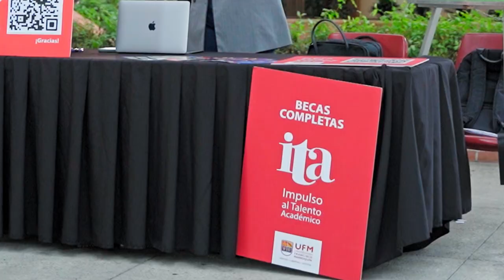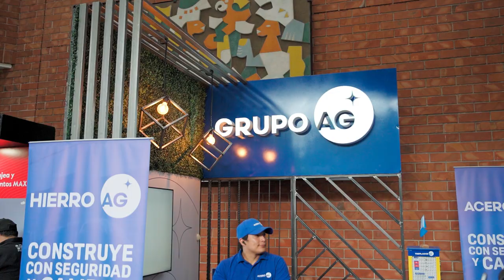Business Day 2024: La creatividad humana, motor de prosperidad | fce.ufm.edu